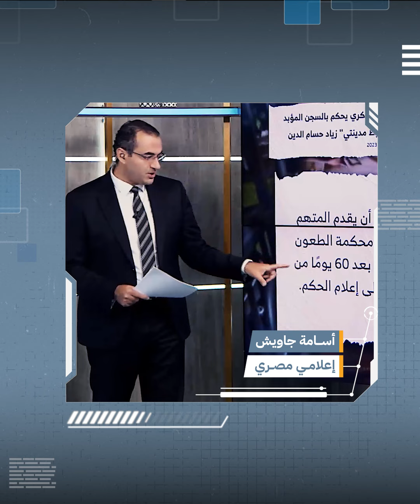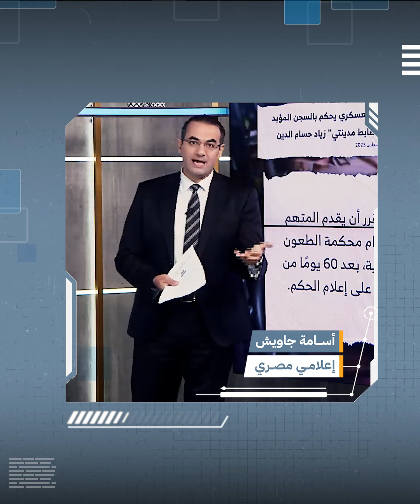أسامة جاويش يكشف تفاصيل خطيرة بعد الحكم على ضابط مدينتي بالمؤبد